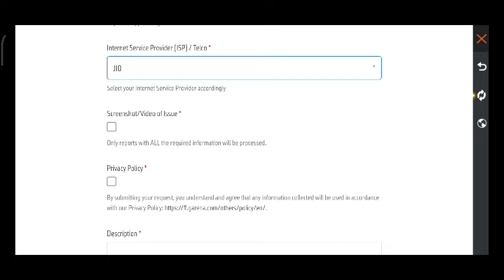HOW TO REMOVE FREE FREE ID FROM BLACKLIST | FF ID BLACKLIST PROBLEM FIX | H10 GAMER | ZENNINET9 YT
©Copyright by H10 Gamer©
❎ Don't try to copy or re upload this ❎

free fire magic bullet config file no matchmaking problem
magic bullet
new update ob47 bypass 100% anti blacklist rank working obb config magic bullet headshot config safe
new ob47 updated bypass obb headshot enemy full antiblacklist no hacker problem | ranked working
after ob47 update chest headshot obb file
free fire max headshot config
no drag only headshot config
freefire max drag headshot config
after ob47 update ff max obb headshot config
magic bullet free fire
magic bullet config free fire
alex gamer king
free fire magic bullet hack
ff wallhack
obb headshot
ff obb miss ff
ff hack
100% rank working
jitu config
drag bypass
bypass obb
white444 config
ff hacker
paid
hologram
babai official
free fire
goga ff
goga ff config file
ff injector
injector ff